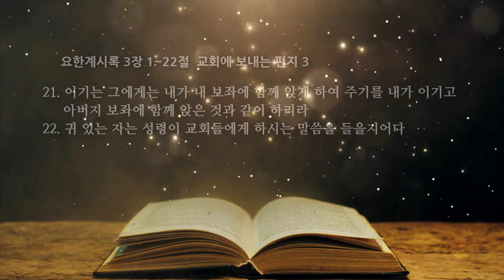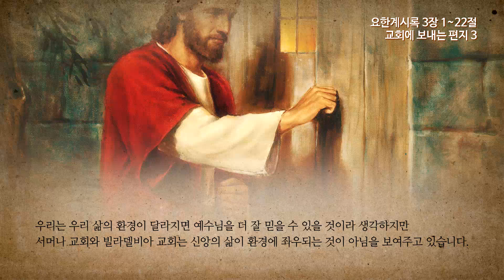요한계시록 3장 교회에 보내는 편지 3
온타임 요한계시록 3장 1~22
교회에 보내는 편지 3